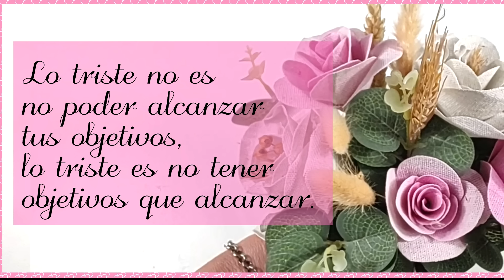IDEAS con FRASCOS como las de Pinterest!! manualidades - reciclaje - Arte en casa - artesanato- DIY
Materiales
Idea 1
Frascos
Sellos
Pintura acrílica
Goma eva
Aplicador y rodillo de goma espuma
Silicona líquida
Regla, tijera y pincel

Idea 2
Frascos
Tira de medias perlas
Cuentas de madera
Silicona líquida
Hilo de yute
Tijera y pincel

Idea 3
Frasco
Pinturas acrílicas blanca y amarilla
Cintas y puntillas
Aplique de flor
Silicona líquida
Tijera y pincel

Imitando IDEAS con FRASCOS de Pinterest!! manualidades - reciclaje - Arte en casa - artesanato
Hola!! Hoy te muestro cómo hice a mi manera 3 ideas que vie en Pinterest y me encantaron!! Espero que te gusten e inspiren como a mí!💕😘🤗🌼